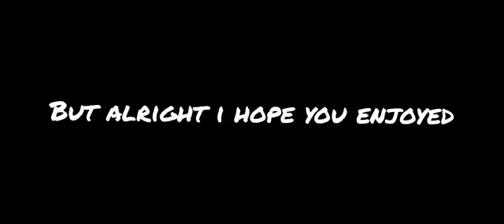Flip To Win🔥🔥| Hcr 2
Hill Climb Racing 2 Hill Climber Jeep
Hill Climb Racing 2 MK2 Super Jeep

Hill Climb Racing 2 Backwater Bog
Hill Climb Racing 2 Racer Glacier
Hill Climb Racing 2 Sky Rock Outpost